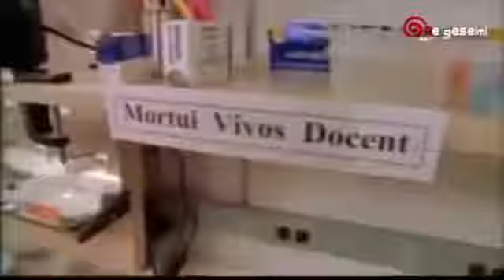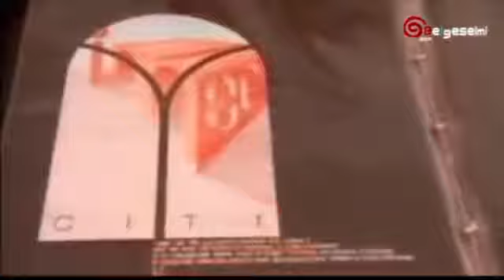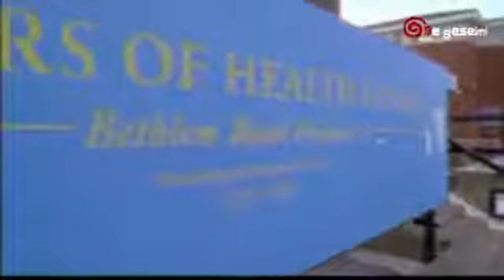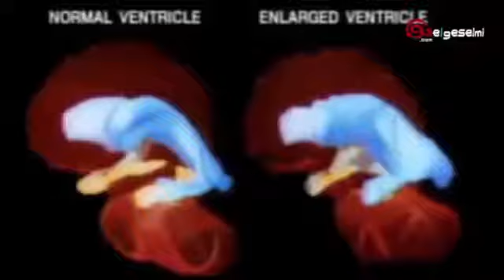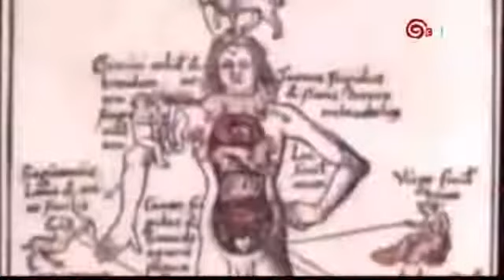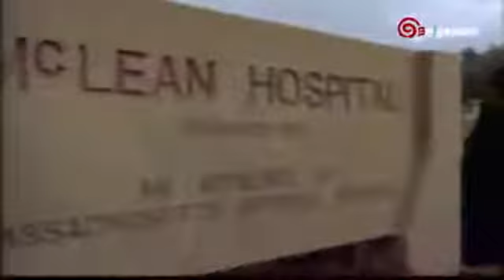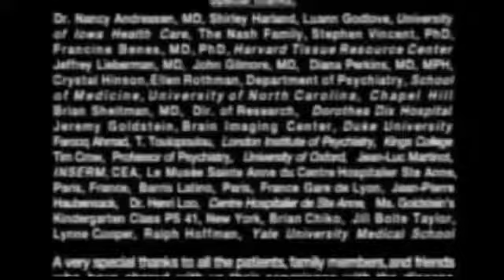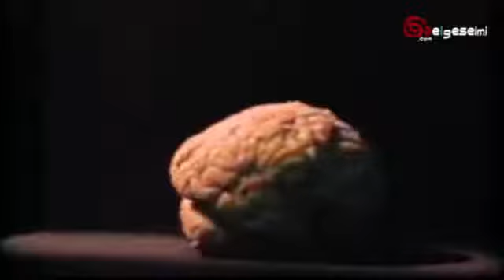Şizofreni Discovery Channel